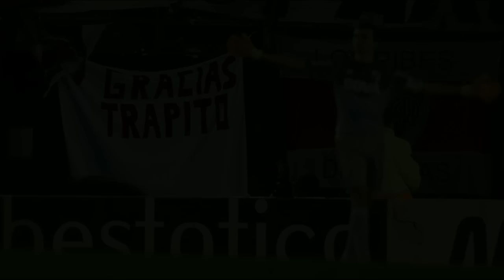Marcelo Barovero - No me olvides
gracias trapito.

pd: aguante camilo mayada